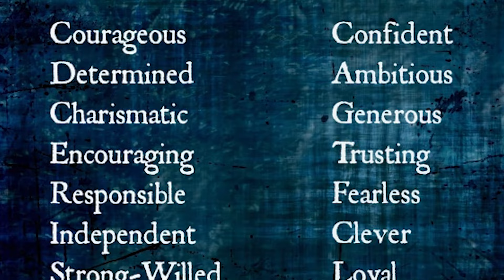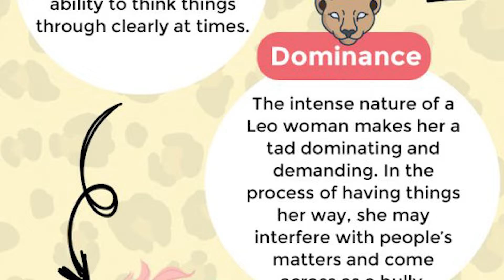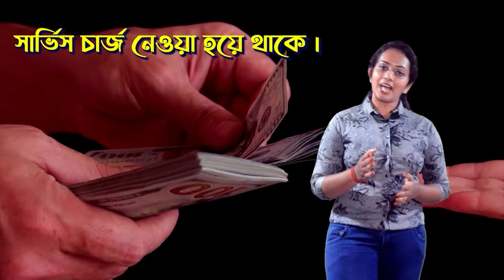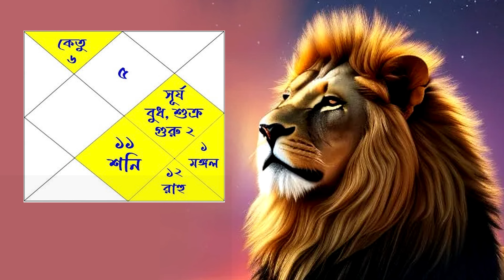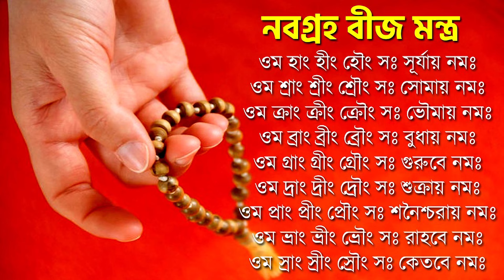সিংহ রাশি জুন ২০২৪ কেমন যাবে? Singh Rashi June 2024 - Leo June 2024 Horoscope - Leo Zodiac